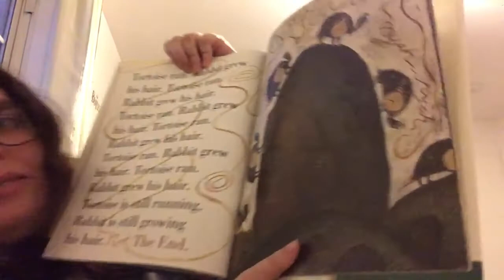Read Along With Heather: The Tortoise and the Hair